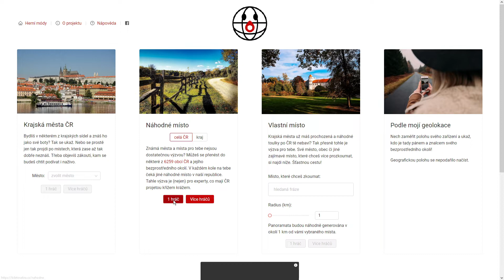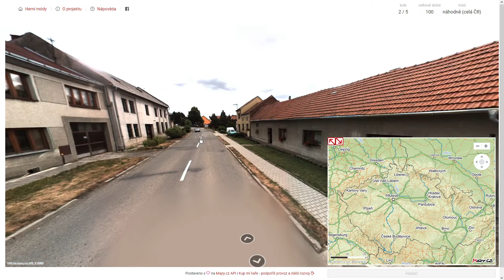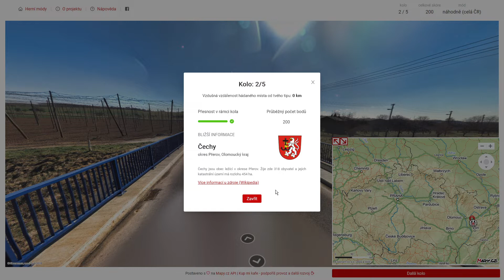Kdetosakra.cz - #360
Obsah dílu:
0:00 - Uvítání
0:11 - 1. kolo
1:54 - 2. kolo
3:44 - 3. kolo
6:10 - 4. kolo
8:45 - 5. kolo

1. kolo: Lhotky (okres Mladá Boleslav)
2. kolo: Čechy (okres Přerov)
3. kolo: Strupčice (okres Chomutov)
4. kolo: Slavičín (okres Zlín)
5. kolo: Mirovice (okres Písek)

Můj osobní rekord v čistém herním čase (mezi spuštěním kola a zakliknutím tlačítka Hádej) NEPADL. Můj rekord má hodnotu 7 minut a 16 sekund, přičemž průměrně mi tehdy jedno kolo trvalo 1 minutu a 27 sekund. Dnešní video mělo délku čistého herního času 8 minut a 15 sekund s průměrnou délkou kola 1 minuta a 39 sekund.
Rekord Lukáše s Májou tedy taky nepadl. Ti totiž v tomto videu dosáhli čistého herního času 7 minut a 0 sekund. Byli tedy celkově o minutu a 15 sekund rychlejší a jedno kolo jim trvalo průměrně 1 minutu a 24 sekund.